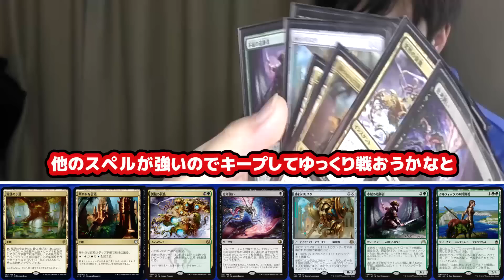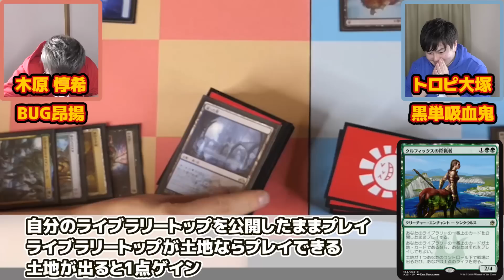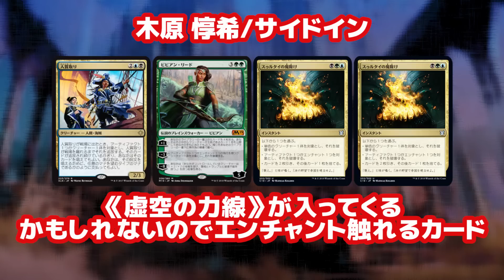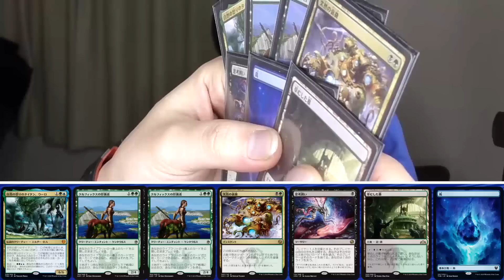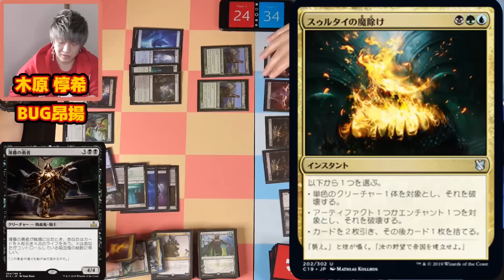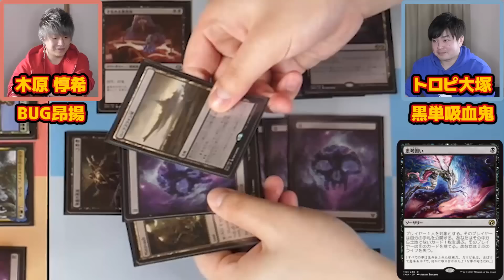【MTG対戦】パイオニア シナジーデッキを使いこなせ！『BUG昂揚』vs『黒単吸血鬼』対決！！ -Hareruya COMBAT2 vol.57-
↓↓デッキリスト↓↓
黒単吸血鬼